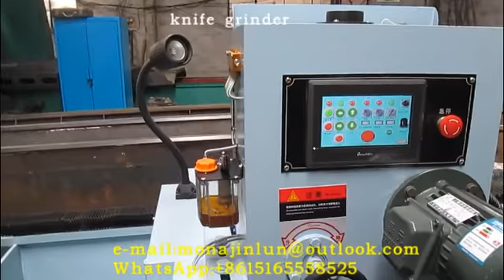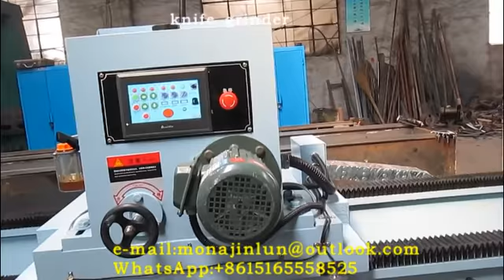knife grinder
we are the manufacturer of plywood machine, all of our products are meet CE approve. Special design according to customer's requirement is available.